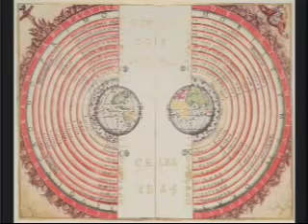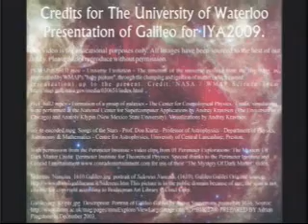International Year of Astronomy 2009 Introduction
Astronomers from the University of Waterloo's Department of Physics and Astronomy introduce you to the International Year of Astronomy 2009.